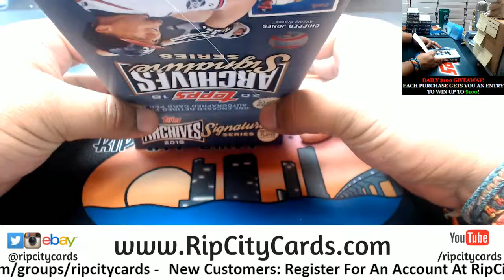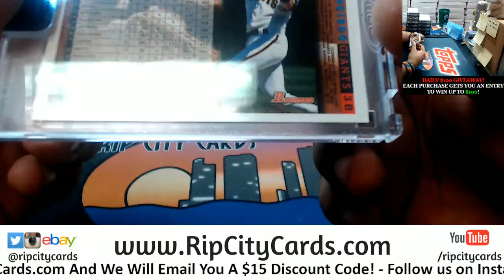2018 Archives Baseball Signature Series Retired Player Personal Box Francisco #2 RCC